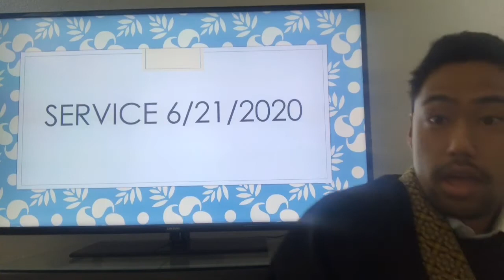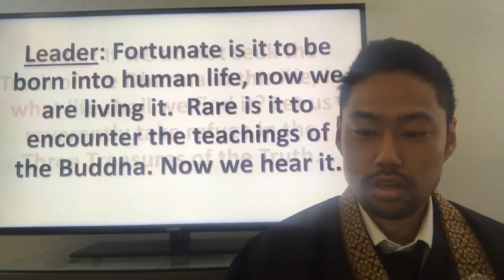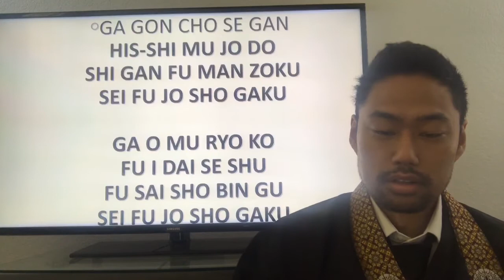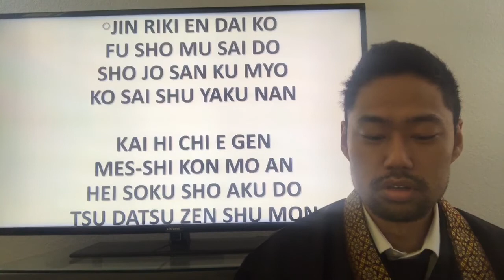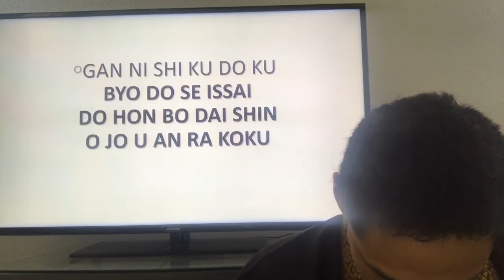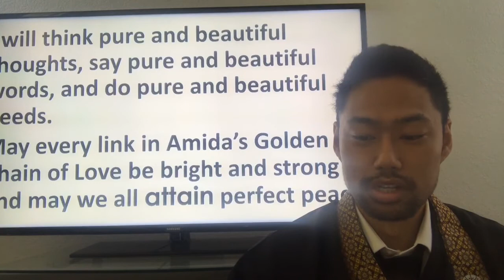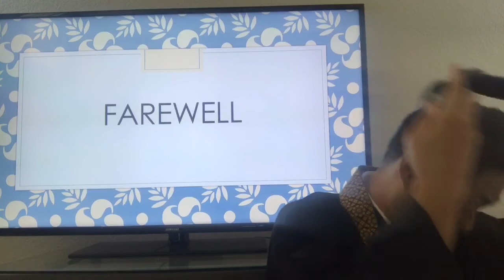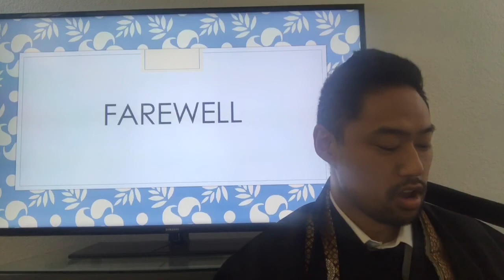Service 6-24-2020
Sacramento Buddhist Church